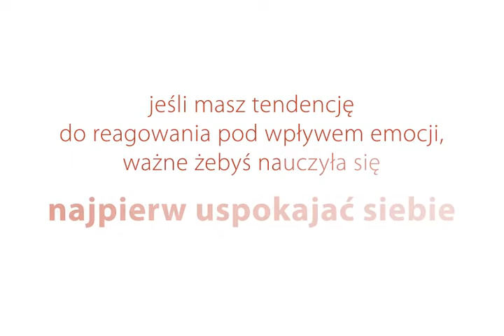Kłótnia rodzeństwa - jak zachować cierpliwość? ZrelaksowanaMama.pl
Zapisz się na warsztaty internetowe i bądź cierpliwą, zadowoloną z życia Mamą.
Poleca Wojciech Eichelberger

Dzięki uczestnictwu w warsztatach:
- Znacznie zwiększy się poziom Twojej cierpliwości i opanowania.
- Nauczysz się wyciszać, relaksować i regenerować siły fizyczne i psychiczne.
- Poznasz techniki radzenia sobie ze stresem, dzięki którym przestanie on w destrukcyjny sposób wpływać na Twoje życie.
- Będziesz świadomie przeżywać swoje macierzyństwo i w pozytywny sposób pomagać dzieciom się rozwijać.
- Dowiesz się, jak mówić do dziecka tak, by zrozumiało, czego od niego oczekujesz, uważnie go słuchać oraz wyznaczać granice, nie tracąc przy tym autorytetu.

Opracowanie - Krystyna Łukawska - psycholog, terapeutka o 20-letniej praktyce w Polsce i w USA, autorka popularnej książki "Szczęśliwi rodzice, szczęśliwe dzieci".